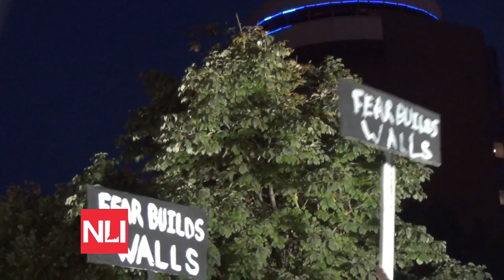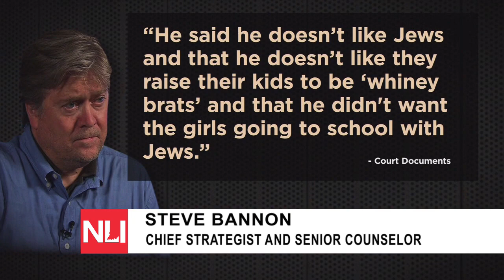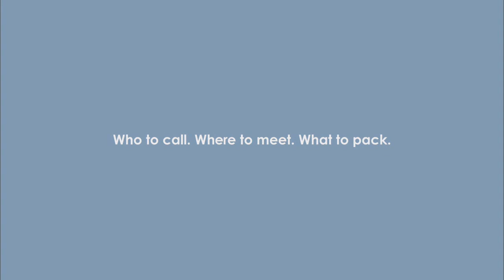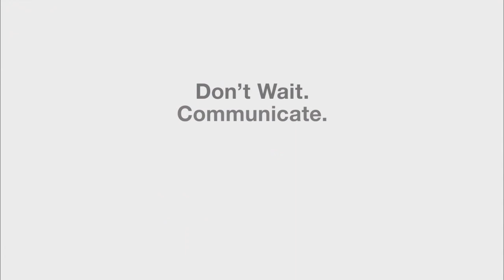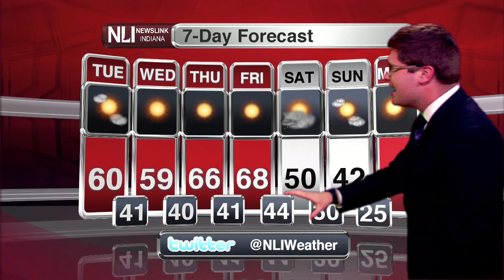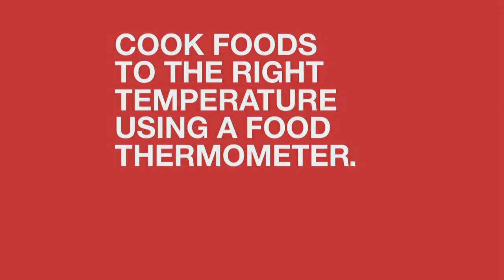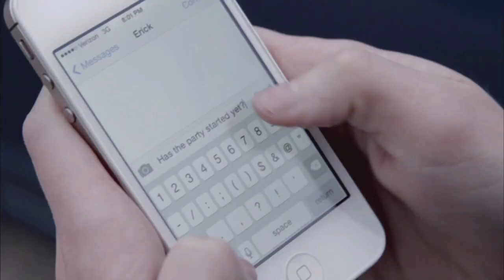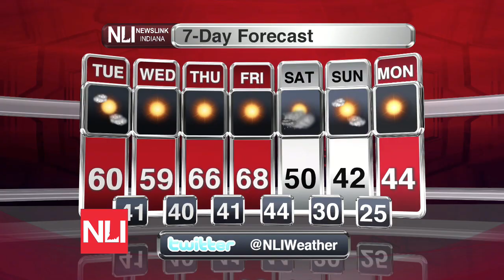NewsLink Indiana - November 14th, 2016